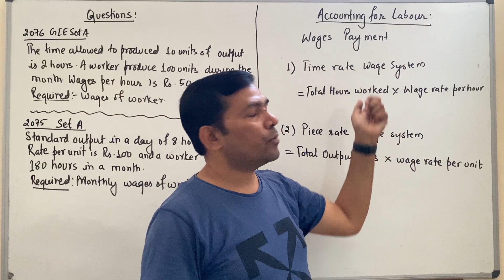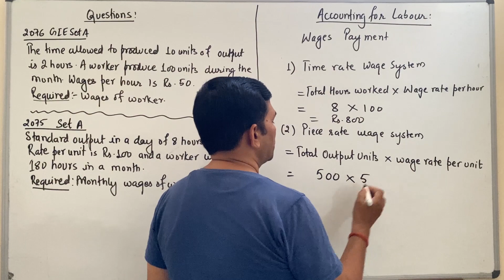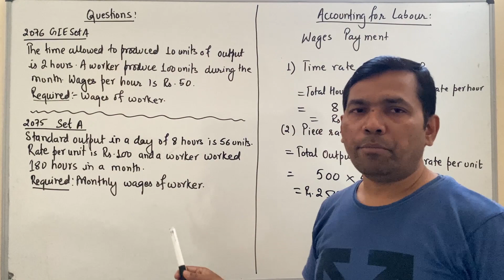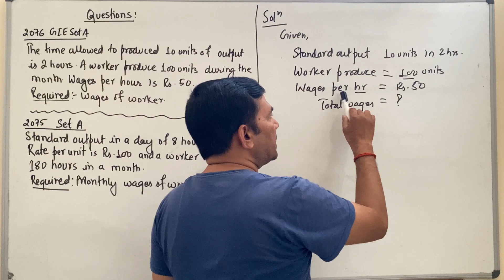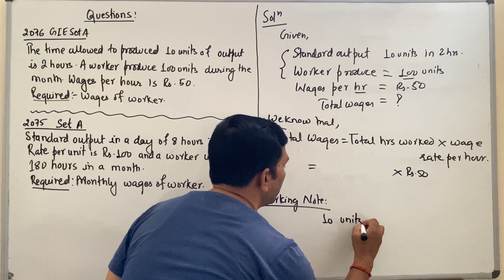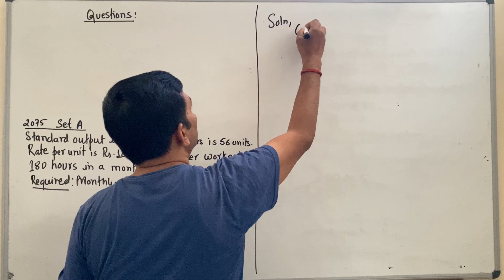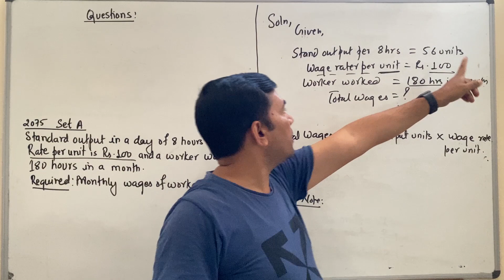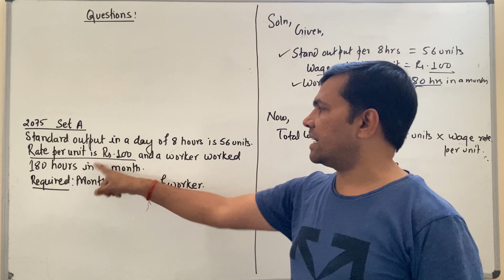Piece Rate & Time Rate Wage System || Accounting For Labor || Class 12 || Accountancy || NEB /HSEB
In this video, we have covered the chapter titled, “Accounting For Labor” from Grade 12’s Accountancy under NEB. We have solved two numerical problems from this chapter covering both the wage rate system i.e. piece rate and time rate wage system. This is one of the easiest and simple chapter from where usually both the numerical and theoretical question for short questions is asked. We have to determine the wages of labor according to the units/ output produced or time spent while working.

accounting for labour class 12
accounting for labour
accounting for labour cost
accounting for labor
piece rate system class 12
piece rate system
piece rate wage system
piece rate system and time rate system
piece rate and time rate
piece rate
piece rate system problems
time rate and piece rate system
time rate system
time rate wage system
time rate and piece rate
time rate class 12
time rate
time rate system of wage payment
time rate system formula
time rate system and piece rate system problems